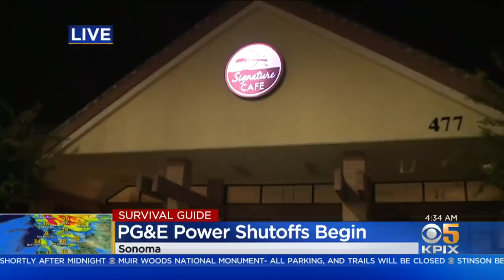POWER OUTAGE: Lights go out in downtown Sonoma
Lights go out in downtown Sonoma